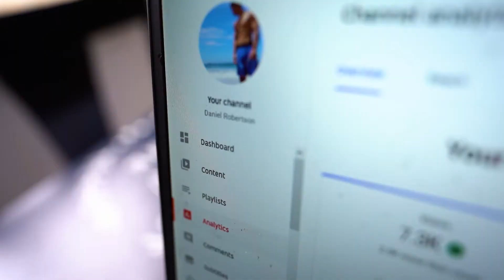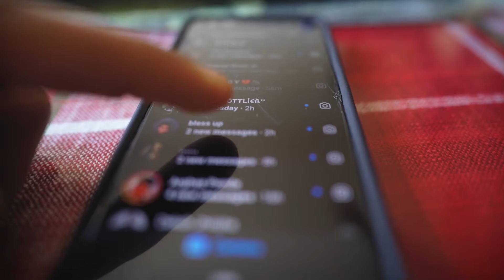HEAVY PUSH WORKOUT AT 6AM | importance of whole food diet & heavy weighted dips bigger chest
Guy's in today's video i show you how i am training at 6 am in the morning as today is my chest day.I train weighted calisthenics and here i am doing heavy weighted dips and i also do incline bench press and some weighted abs workout in the end.I also show you my post workout meals and what you should eat post workout for muscle gain and putting on more muscle size.